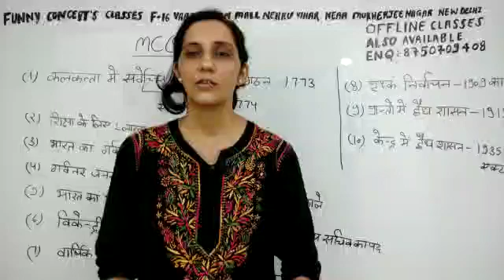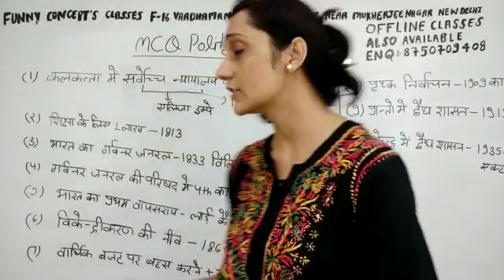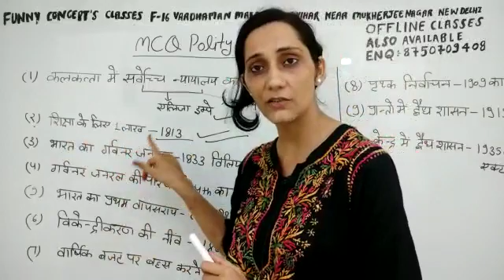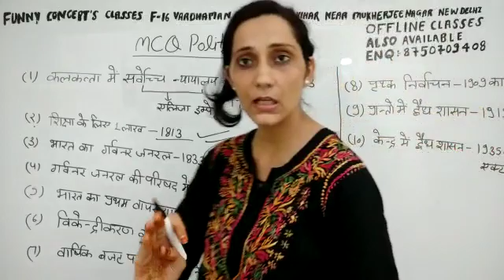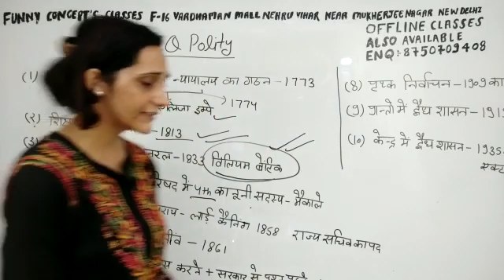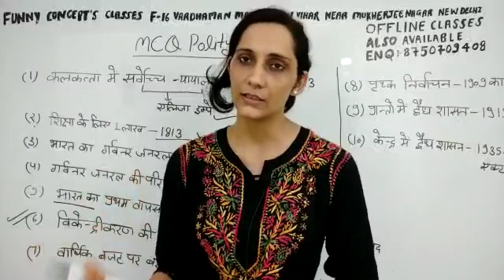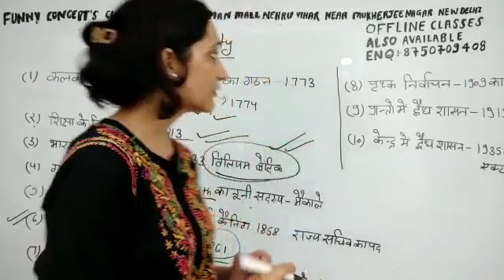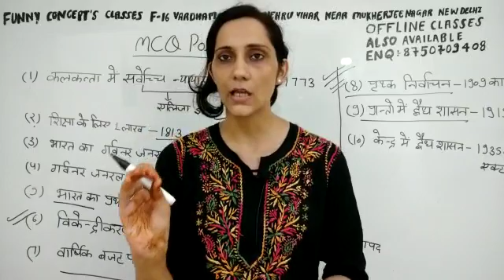MCQ 01 polity बहुविकल्पीय प्रश्न ,important questions for all exams ,कॉन्सेप्ट के लिए लेक्चर देखें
आज से हम लोग जो भी लेक्चर polity में हुए है उनपे आधारित प्रश्नों की शुरुआत कर रहे है
कांसेप्ट के लिए लेक्चर देखें

funny Concept classes App install करें

maths_state pcs
maths_super tet
Maths all competitive exam।।
■by BRIJBHAN YADAV